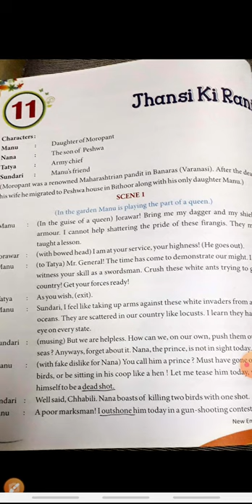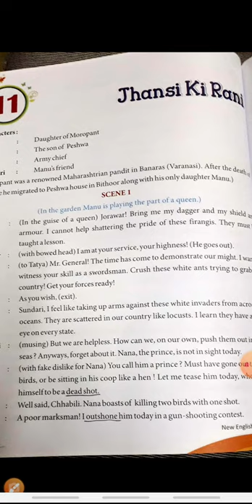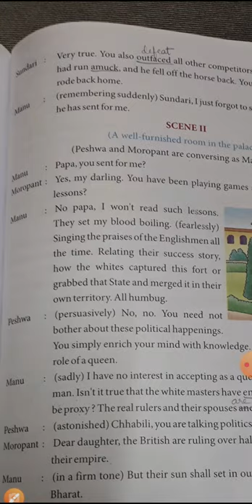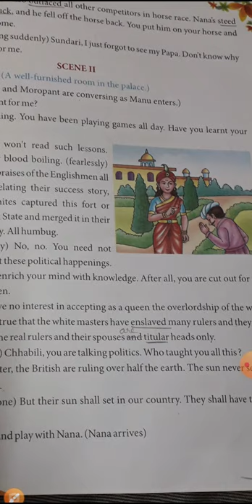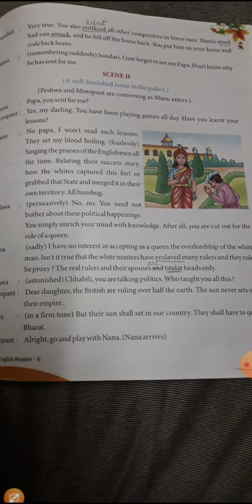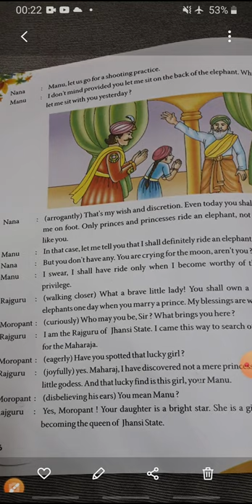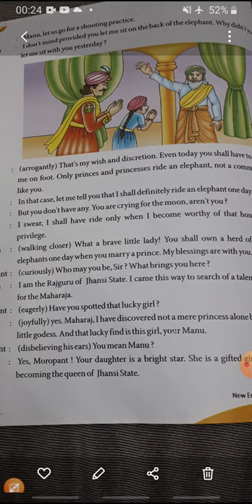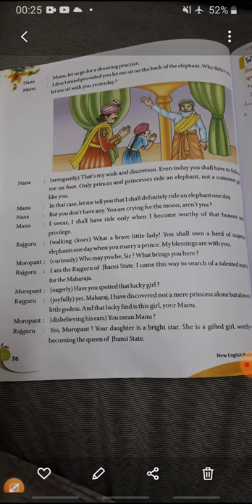Class 6th English 26.8.20